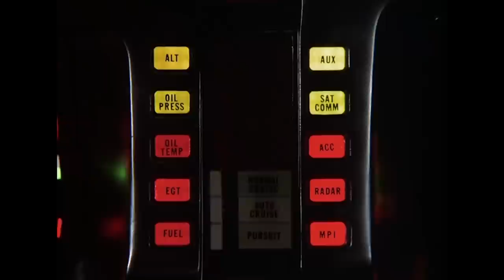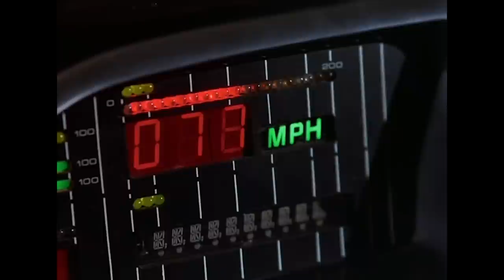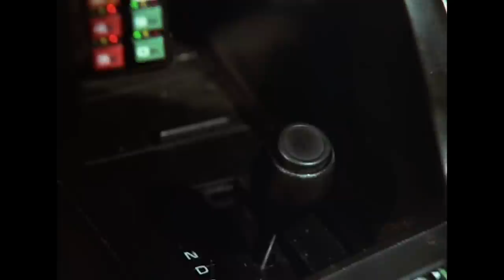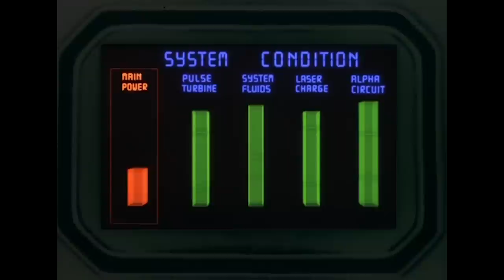KITT vs. KARR (Episode Recap) | Knight Rider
Enjoy our very special KITT vs. KARR episode recap. When a Trans Am is discovered buried in the sand at a beach, Michael and KITT are horrified to discover that it is KARR, KITT's seemingly indestructible alter ego.